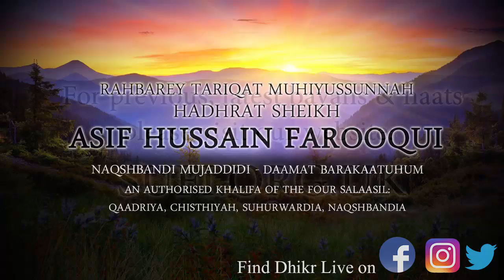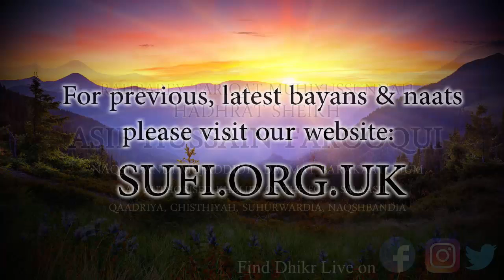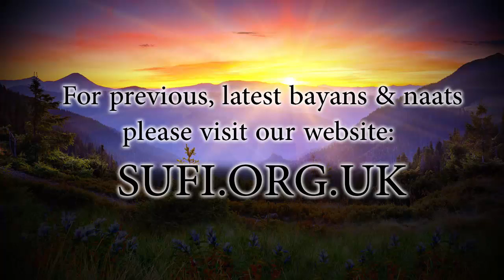Clips What Is Real Taubah? - by Hadhrat Sheikh Asif Hussain Farooqui Naqshbandi (UK)